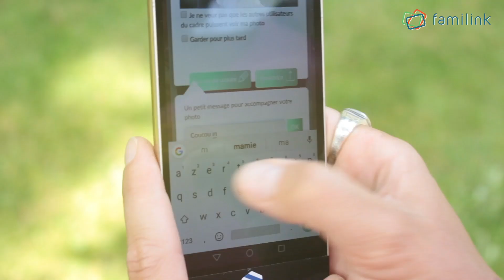Einfaches Teilen von Bildern